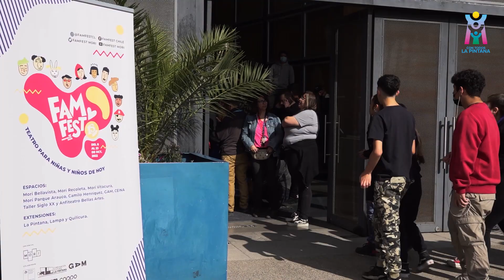🎭 𝗙𝗮𝗺𝗳𝗲𝘀𝘁 𝟮𝟬𝟮𝟮 𝗰𝗶𝗲𝗿𝗿𝗮 𝘀𝘂 𝗰𝗶𝗰𝗹𝗼 𝗱𝗲 𝗽𝗿𝗲𝘀𝗲𝗻𝘁𝗮𝗰𝗶𝗼𝗻𝗲𝘀 𝗲𝘀𝗰𝗼𝗹𝗮𝗿𝗲𝘀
🎭Esta mañana se realizaron las últimas presentaciones con la obra “Lucila, luces de Gabriela” para estudiantes del Centro Educacional Mariano Latorre y Capitán Ávalos. La obra musical muestra una mirada metafórica de la vida y obra de Gabriela Mistral, una presentación de la Compañía Teatro de Ocasión que ha recorrido el país, y pronto, llegará también al extranjero. Una gran experiencia que estudiantes pintaninos pudieron ver de forma gratuita gracias a la coordinación de Famfest y el Departamento de Educación de La Pintana. Con cinco obras y diez funciones realizadas, Famfest 2022 cerró hoy este ciclo de presentaciones escolares, con toda la motivación e intención de repetir la gestión el próximo festival.